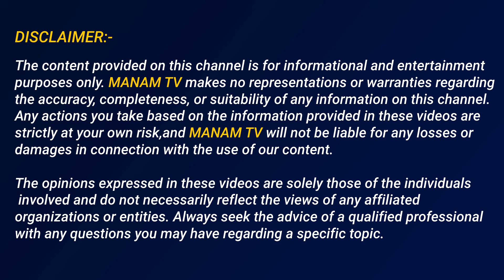పనులు సక్రమంగా చేయకపోతే..నా వాళ్ళు అని కూడా చూడ..ఎవరినైనా ప్రశ్నిస్తా..| Chandu Srinivas About Pawan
పనులు సక్రమంగా చేయకపోతే..నా వాళ్ళు అని కూడా చూడ..ఎవరినైనా ప్రశ్నిస్తా..| Chandu Srinivas About Pawan | ManamTv Telugu